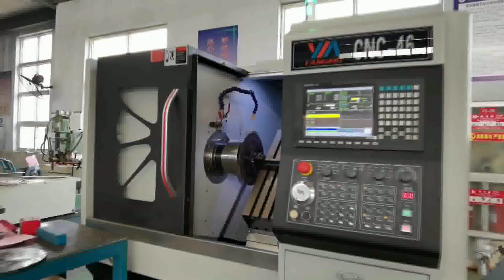PRODUCTION LINE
The Annual Output More Than 3 Million Pieces. HXF Company Possess Advanced Heat Treatment Processing Line, Germany Tongkuai Laser Processing Machine, Intelligent Tempering Furnace, Intelligent Grinding Machine, Other Advanced Equipment. According To Different Requirement Of Saw Blanks Characteristics, The Company Arrange Special Production Lines With Advanced Technology And Stable Product Quality. Focus On Customers Demand Continuous Improvement, And Achieve Win-Win With Cooperation Partner.